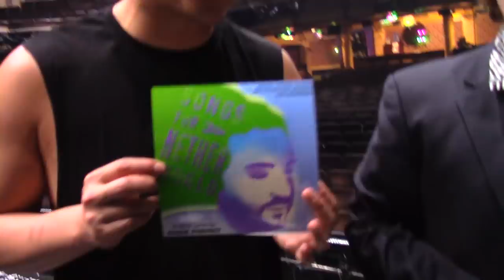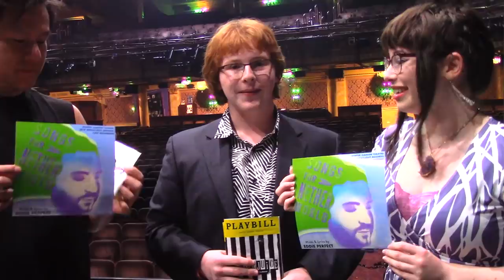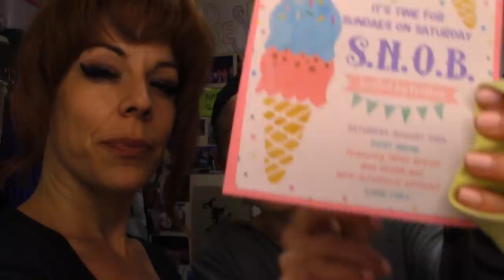Episode 5: Seize the Day-O: Backstage at BEETLEJUICE with Leslie Kritzer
BEETLEJUICE star Leslie Kritzer relives high school memories and celebrates Saturday night on Broadway with an ice cream sundae bar.